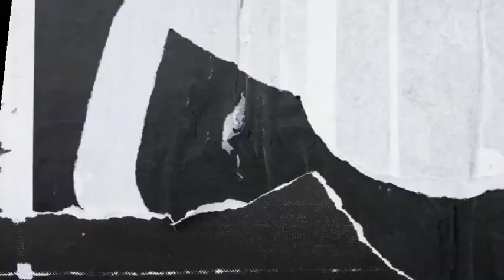Jalan jalan menikmati kota